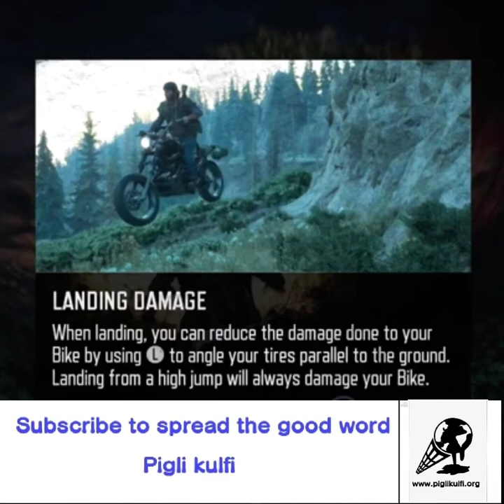Tiddi Dal (Desert locusts)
Everyone should know about recent crop damage done by desert locusts and how these locust came early.